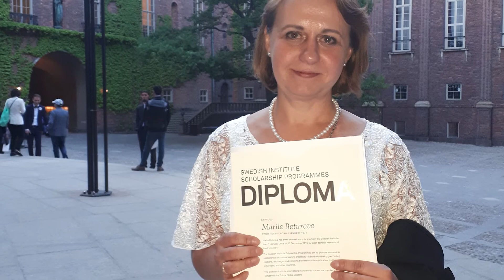Кардиолог Батурова Мария Альбертовна: видеопортрет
✅Батурова Мария Альбертовна -врач-кардиолог высшей квалификационной категории,  PhD, Член Всероссийского научного общества аритмологов, Российского общества холтеровского мониторирования, Европейского общества кардиологов.

✅ После окончания Санкт-Петербургского Медицинского Университета им. Акад. И. П. Павлова начинала свою деятельность в НИИ кардиологии под руководством академика Владимира Андреевича Алмазова, где закончила клиническую ординатуру и работала врачом-кардиологом на отделении острого инфаркта миокарда.
С 2012 по 2016 года обучалась в докторантуре медицинского факультета Лундского Университета, г.Лунд, Швеция. В 2016 году. защитила докторскую диссертацию по теме «Фибрилляция предсердий у пациентов с ишемическим инсультом», имеет степень доктора философии в медицинской науке (PhD). В 2010, в 2014, в 2018 годах номинирована стипендией от Шведского Института для проведения научно-исследовательской работы в Лундском Университете, Швеция. В 2020 году избрана почетным членом Европейского общества кардиологов (Fellow of European Society of Cardiology) и членом рабочей группы по электрокардиологии Европейского общества кардиологов.

✅Область научных интересов:
нарушения ритма и вторичная профилактика осложнений у пациентов, перенесших ишемический инсульт, диагностика фибрилляции предсердий с использованием современных методов ЭКГ диагностики, лечение пациентов с фибрилляцией предсердий, предсердные кардиомиопатии, предикторы нарушений ритма и отдаленных прогнозов у пациентов высокого кардиоваскулярного риска.

✅Неоднократно представляла свои результаты на российских, европейских и всемирных конгрессах. Автор более 30 научных публикаций, в основном в зарубежной печати, индексируемых журналах.

Ведет прием:
📋 в Петроградском филиале Центра эндокринологии в Санкт-Петербурге по адресу: пр.
📋 в Выборгском филиале Центра эндокринологии в Выборге по адресу: г. Выборг, ул.